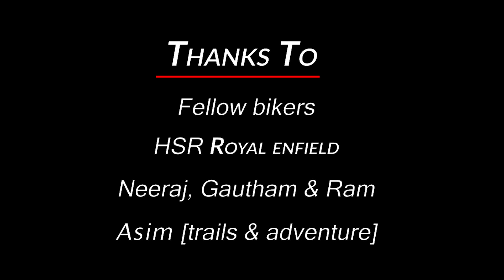Royal Enfield - Himalayan Odyssey Vlog-002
We team of 25 bikers from Bangalore headed to Chikmagalur, it's such a great place on earth especially for bikers who love to off ride & explore there riding skills. Our event was an Himalayan odyssey so bikes were uniformly Royal Enfield Himalayan. Riding in midst of beautiful coffee estate was really blissful and a great learning experience definitely a true add on to my riding arsenal...
About me-
Welcome to "Vlogs by Rakshith" My name is Rakshith Vijay.  I make videos, capture photographs, teach film-making, Love travelling, build like minded community. in simple i dream, learn, create, travel & inspire.